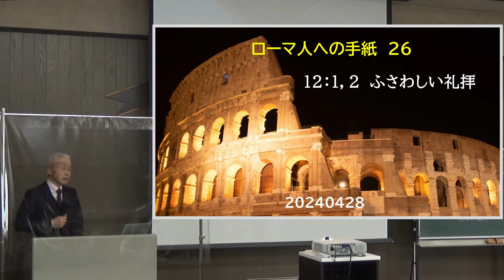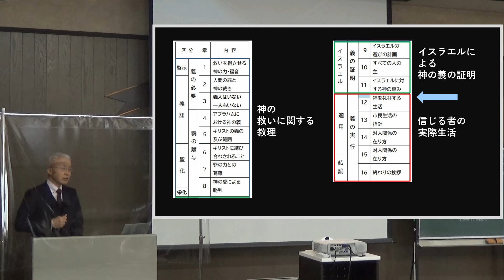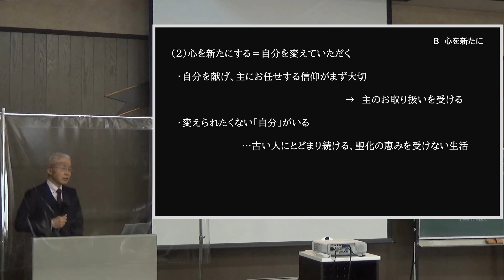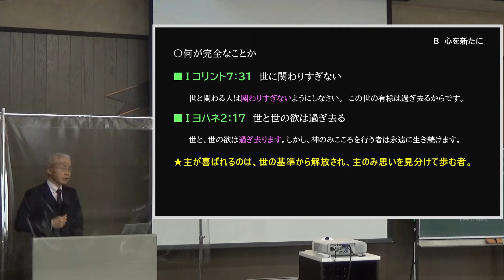ローマ人への手紙 26ふさわしい礼拝 12:1-2 井上俊哉 ※スライドと音声のみ(語り手は動きません)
使用テキストは、こちらからダウンロードしてお使いいただけます。